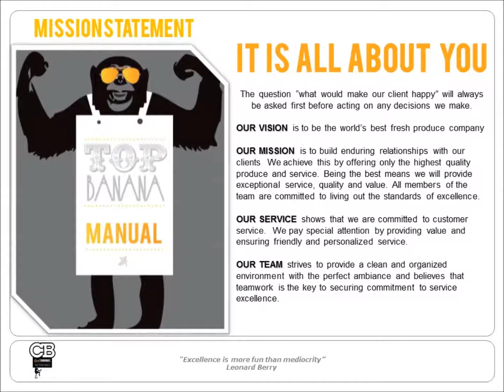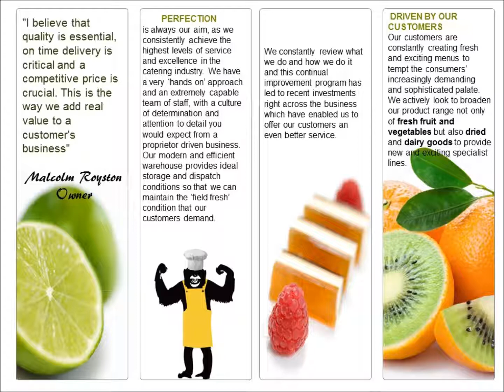Cool Bananas Cape Town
We stake our reputation on the excellence of the products we supply. We believe it’s a real point of difference and one which makes us stand out in the market.